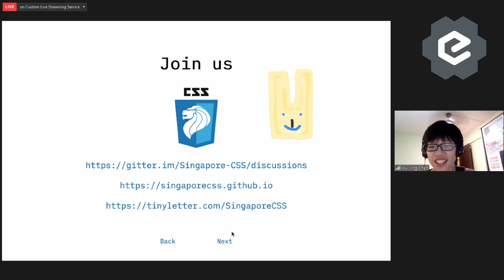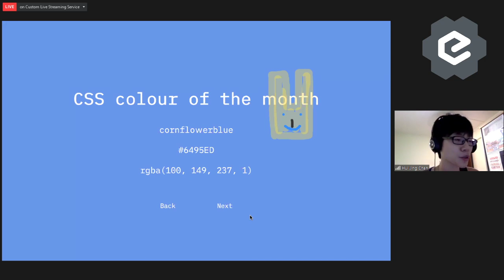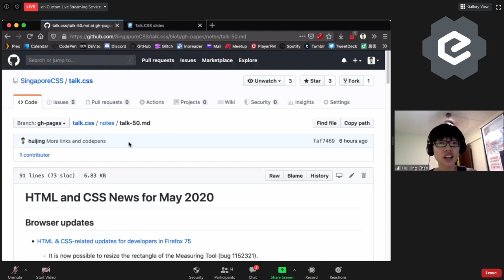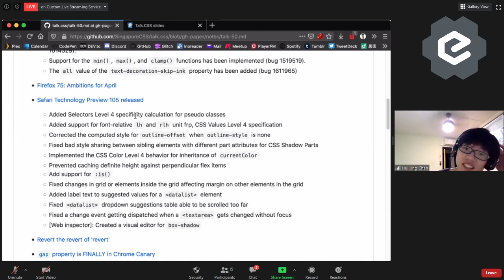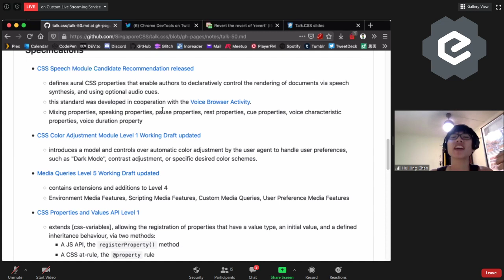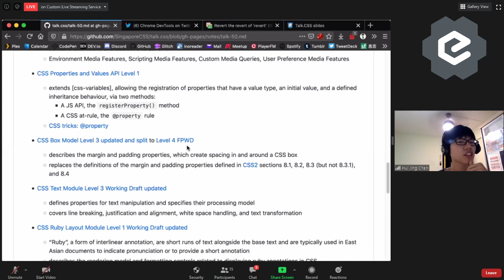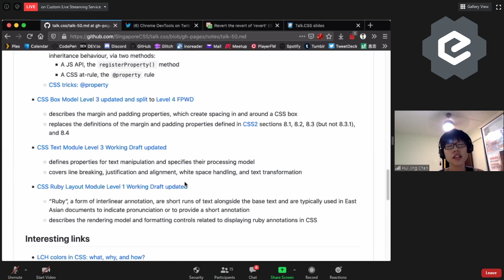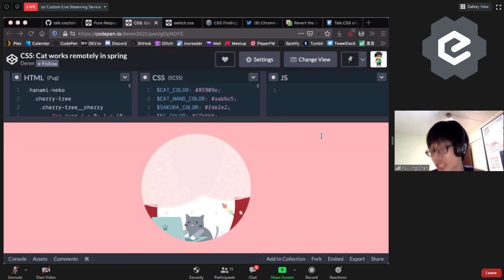Latest CSS News - Talk.CSS #50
Speaker: Chen Hui Jing